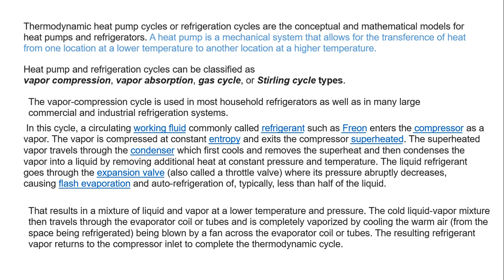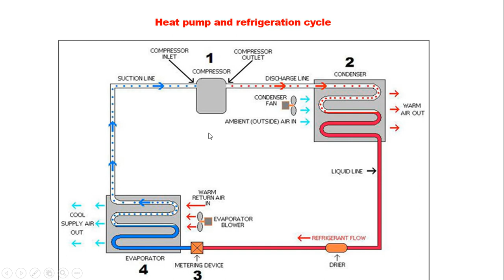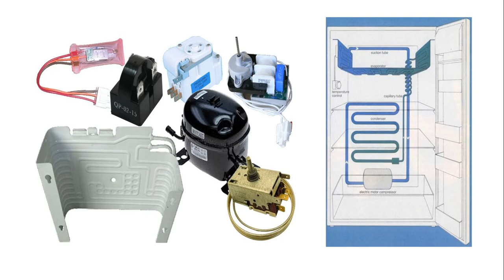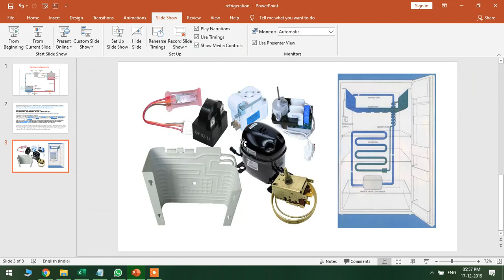Refrigeration cycle in Kannada, Working of refrigerator in Kannada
Working principle of refrigeration and heat pump.
Working:
The compressor constricts the refrigerant vapor, raising its pressure, and pushes it into the coils on the outside of the refrigerator. 2. When the hot gas in the coils meets the cooler air temperature of the kitchen, it becomes a liquid. ... The refrigerant absorbs the heat inside the fridge, cooling down the air